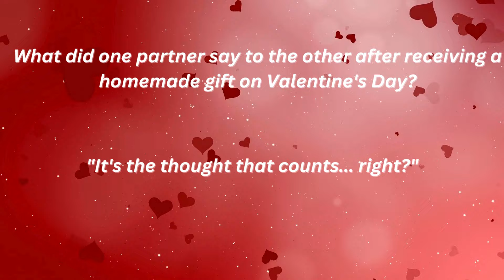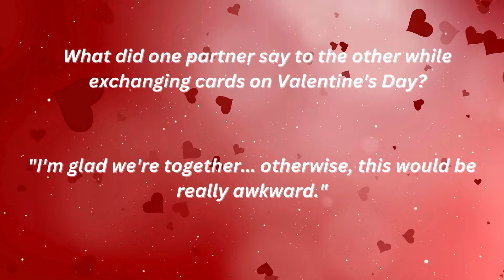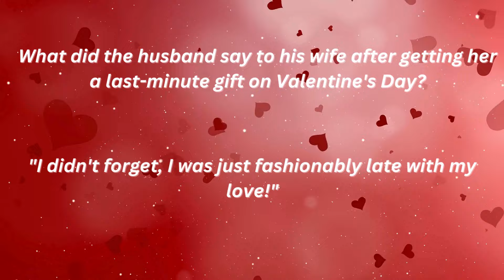Valentine's Day Real Talk: Moments of Humor and Reflection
: Dive into the amusing and relatable moments couples experience on Valentine's Day! From forgetting the date and making up for it on National Spouse Appreciation Day to opting for a living room picnic to avoid crowds, watch as partners navigate the highs and lows of the holiday of love. Join us for a lighthearted look at homemade gifts, romantic comedies, fancy dinners at home, and heartfelt exchanges that capture the essence of Valentine's Day with humor and authenticity.